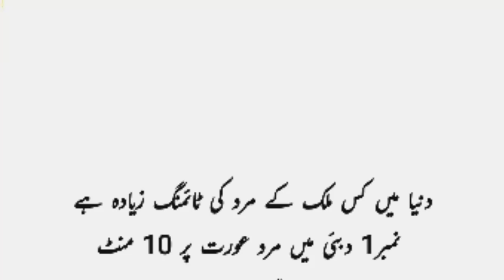Duniya Me Kis Mulk Ke Mardon Ki Timing Ziyada Hai | Mardana Timing Ke Record | Mubashrat Ke Adaab